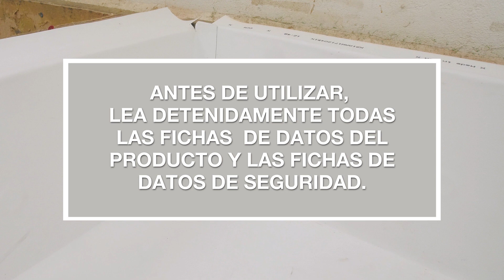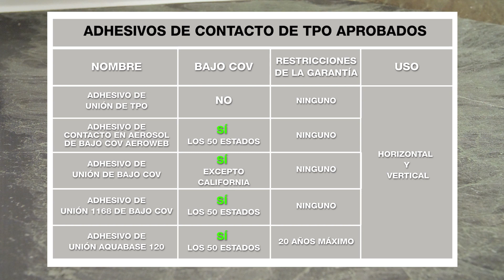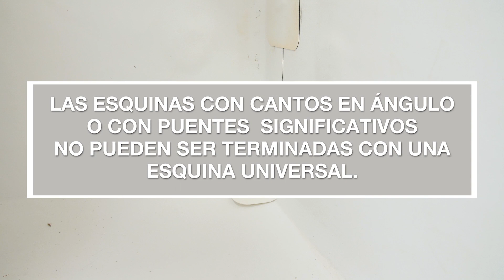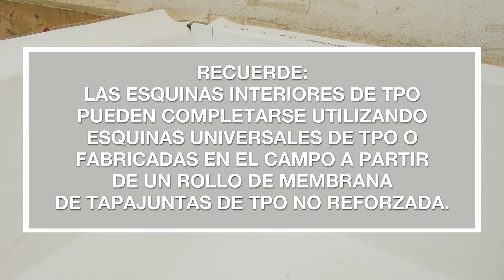TPO Inside Corner With RUSS (Spanish)